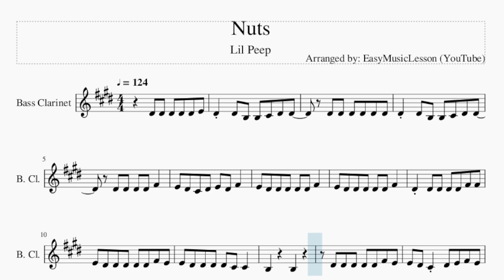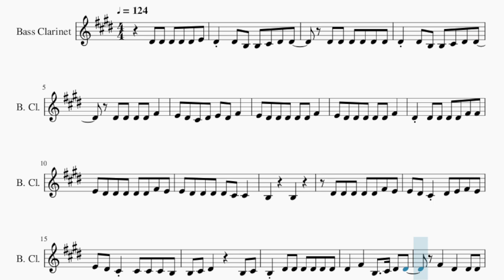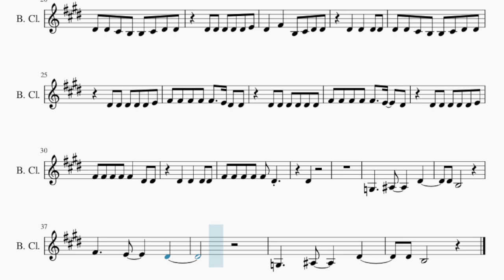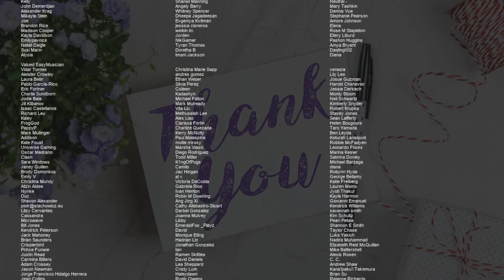Bass Clarinet Sheet Music: How to play Nuts by Lil Peep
Comment and let us know how the videos have helped you. It keeps us going! :)Here is a sheet music/tab video on the song Nuts by Lil Peep on the bass clarinet. A bass clarinet sheet music arrangement which is transposed to notes that are easily played by bass clarinet, for the song Nuts by Lil Peep.

EasyMusicLesson teaches you to play the your favorite instrument, through well-arranged sheet music so that you too can learn how to play Nuts by Lil Peep on the bass clarinet as fast as you can. A bass clarinet sheet music with backing tracks to help your play the song better.

Chords of Bass Clarinet arrangement:
D Maj 7   C# Dom 7   D Maj 7   D Maj 7   C# Dom 7   D Maj 7
D Maj 7   C# Dom 7   D Maj 7   D Maj 7

Melody notes of Bass Clarinet:
D#4 D#4 D#4 D#4 D#4 E4
D#4 D#4 B3 B3 C#4 D#4 D#4
D#4 D#4 D#4 D#4 D#4 D#4
D#4 D#4 D#4 D#4 F#4
E4 D#4 C#4 D#4 E4 D#4 F#4
E4 D#4 D#4 D#4 D#4 D#4 F#4
D#4 D#4 D#4 D#4 D#4 F#4 F#4
E4 D#4 D#4 D#4 D#4 D#4 F#4 E4
E4 D#4 D#4 D#4 D#4 C#4 C#4
B3     B3
D#4 D#4 D#4 D#4 D#4 F#4 E4
E4 D#4 C#4 D#4 E4 F#4 E4
E4 D#4 C#4 C#4 C#4 C#4 B3
B3 C#4 D#4     B3 C#4
B3 D#4 D#4 D#4 D#4 D#4 D#4
D#4   F#4   B3   C#4 D#4 D#4
F#4   D#4   D#4 D#4
D#4 D#4 C#4 B3 B3 C#4 D#4 D#4
D#4   D#4   D#4 D#4
F#4 F#4 F#4 F#4 F#4   E4 D#4 D#4
F#4 F#4 F#4 F#4 F#4   E4   D#4
F#4 F#4 F#4 F#4 F#4   D#4 D#4
F#4 F#4 F#4 F#4 F#4 D#4
D#4
G3     A#3     D#4
D#4 B3
F#4     E4     D#4
G3     A#3     D#4
D#4 B3